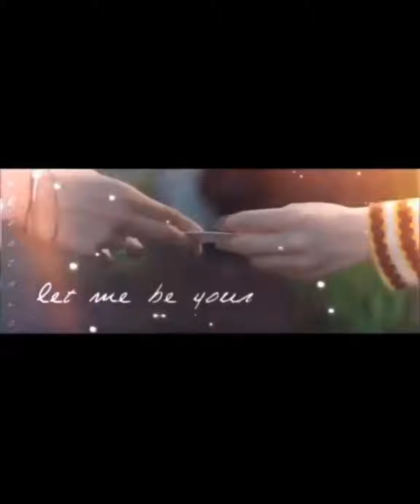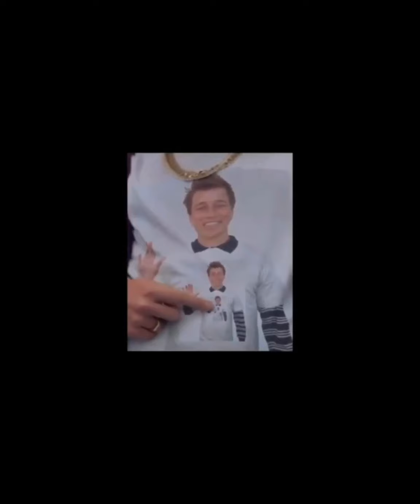BOOKSMART EDITS (2)